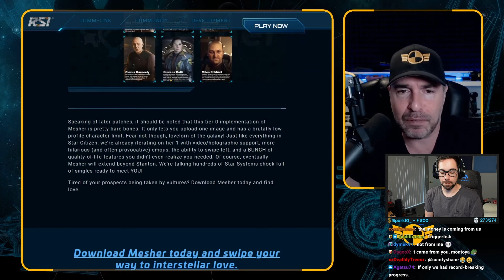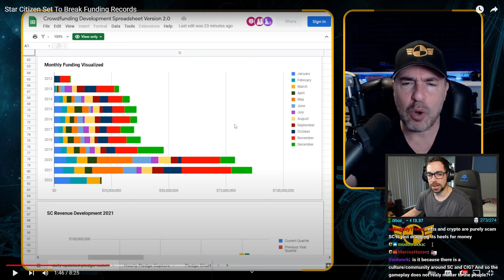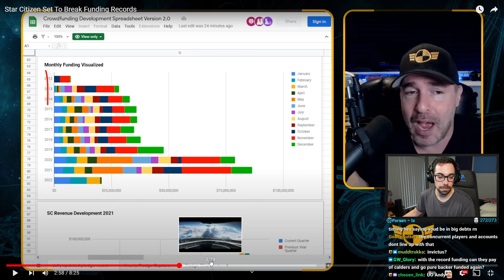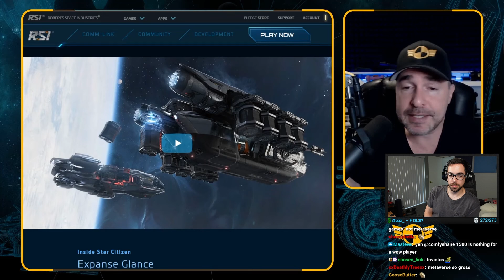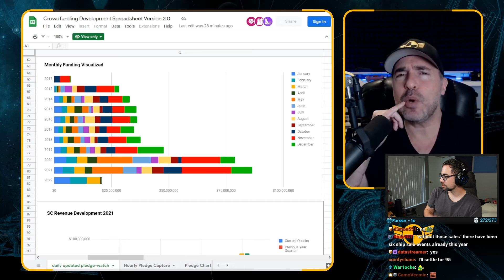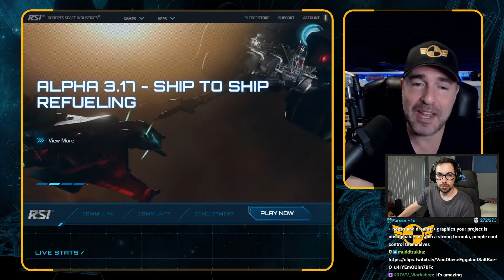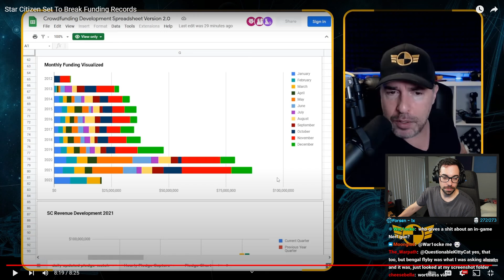SaltEMike Reacts - STAR CITIZEN SET TO BREAK RECORD FUNDING!!!